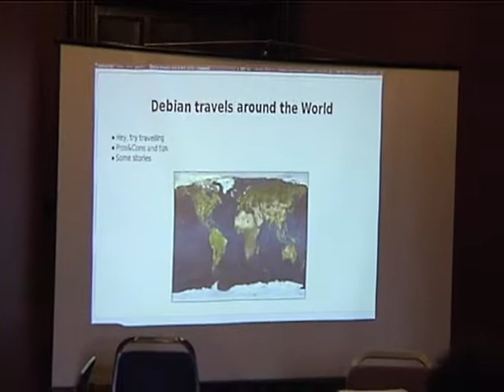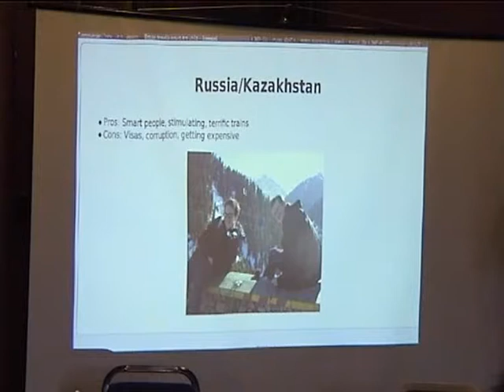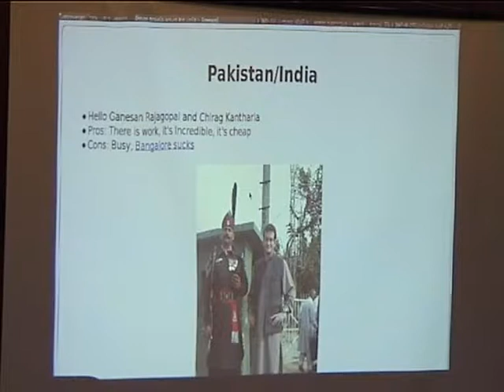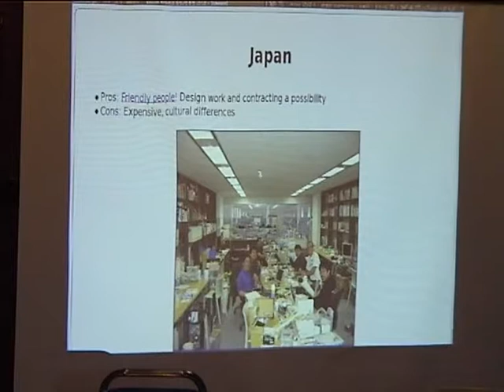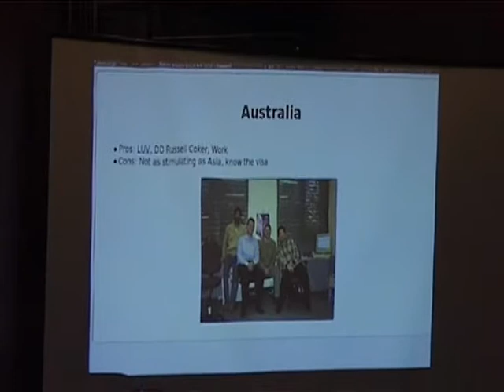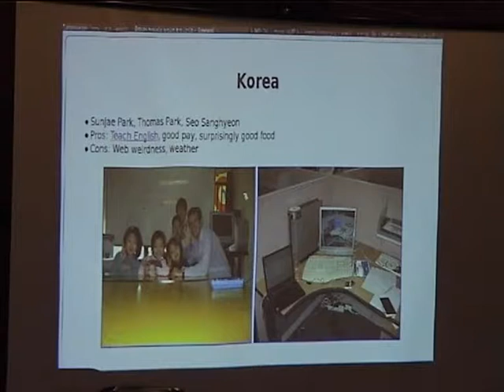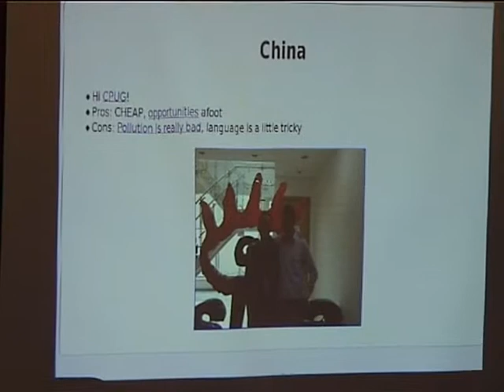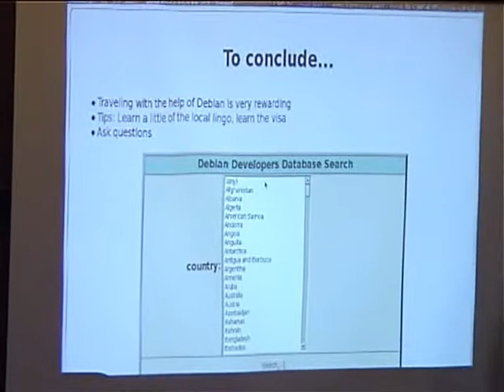Debian travels around the World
by Kai Hendry

Room: Lower BoF Room
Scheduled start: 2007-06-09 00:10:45